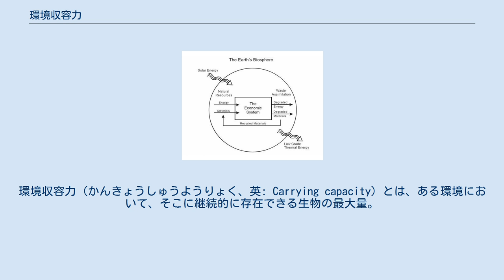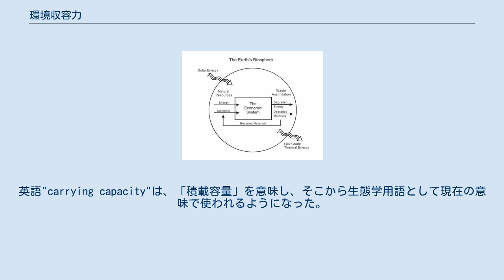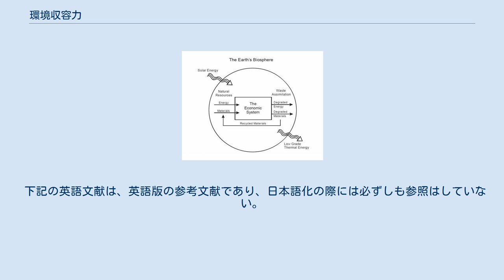環境収容力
環境収容力（かんきょうしゅうようりょく、英: Carrying capacity）とは、ある環境において、そこに継続的に存在できる生物の最大量。
特定の生物群集の密度（個体群密度）が飽和に達したときの個体数である。
通常は、特定のタクソンに属す生物に限定して、議論・計測される。
英語"carrying capacity"は、「積載容量」を意味し、そこから生態学用語として現在の意味で使われるようになった。
 環境学用語としては、「環境汚染物質の収容力を指し、その環境を損なうことなく、受け入れることのできる人間の活動または汚染物質の量」として用いられる。
環境学用語の意味では、「環境容量」（かんきょうようりょう）との表記や、エコスペースの概念も用いられる。
 以下、主に生態学用語の環境収容力について述べる。
 ある環境下で利用できる食物・水・生息地など必要なものが制限されている中で、維持できる特定の生物の群集の大きさを、その生物にとっての環境収容力という。
ヒトの群集については、公衆衛生や医療のような更に複雑な変数が、必要な基盤の一部として、考慮されることがある。
 環境収容力は、生物自身と環境に重要な否定的影響が無く支えることができる個体数である。
個体数を平衡に保つ要因は、制御要因として知られている。
環境収容力は、生物種によって異なり、また利用できる食物・水供給源・生息地などを含む環境要因の変動よっても変化する。
 "Carrying capacity"の起源は、海運で貨物輸送能力を記述するための用法にあり、最近の研究で米国国務長官による上院への報告書(1845年)で最初に使用されたことが明らかになっている。
 下記の英語文献は、英語版の参考文献であり、日本語化の際には必ずしも参照はしていない。
 ^ a b Sayre, Nathan F. (March 2008). “The Genesis, History, and Limits of Carrying Capacity”. Annals of the Association of American Geographers (Routledge) 98 (1): pp. 120-134.